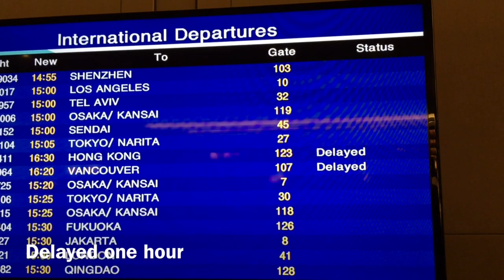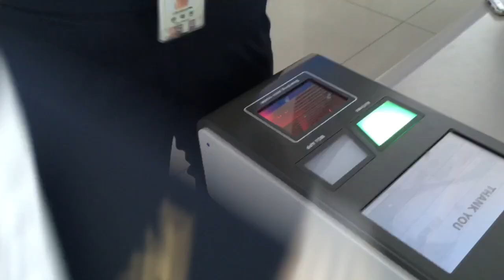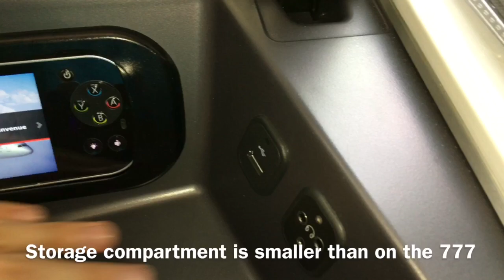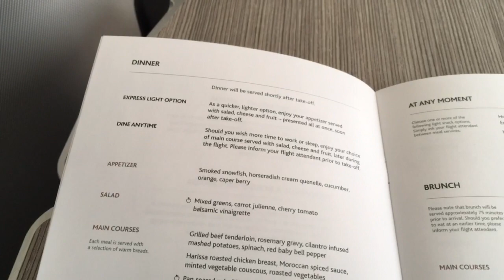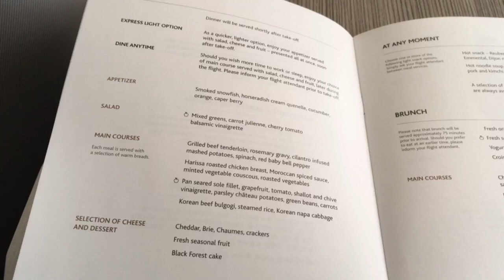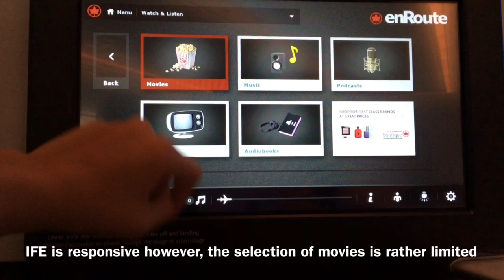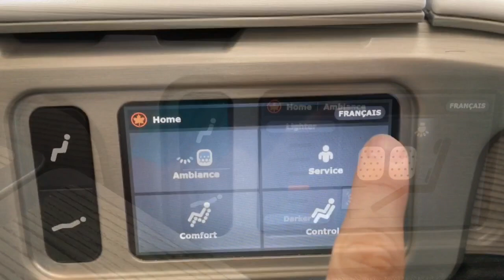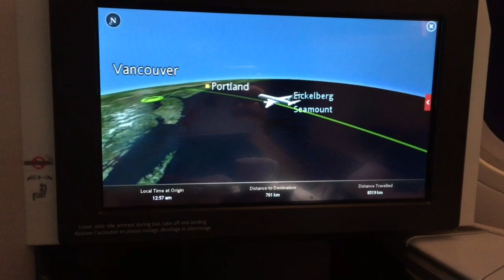Air Canada Business Class| 787-9| Seoul - Vancouver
Air Canada flight 64 with nonstop service from Seoul, South Korea to Vancouver, Canada on a 1 week old 787-9! The flight duration was about 9 hours and 45 minutes. The lounge in Seoul is really nice. Beer on tap, great food,showers, and these super cozy massage chairs that I took a half hour nap in. On the plane, The seats are quite comfy and in my opinion better than the Air Canada 777-300 seats as the tray table is higher meaning that you have more leg clearance when the seat is in the bed position. The service on this flight was pretty good. My flight attendant was quite interested in my YouTube channel and was quite friendly. The food was a hit or miss on this flight. Some meals were great while others weren't the best. The IFE has an ok selection of movies and shows. Not the best and not the worst. Enough to keep entertained on a 10 hour flight. The system is quite responsive too. The 787 is a very nice aircraft to fly on. The engines are quiet and there is more humidity inside the cabin making me less tired when getting off the plane. The negative to this flight, there were 3 or 4 babies in Business class and all throughout the flight they were screaming and crying. I had a hard time falling asleep. However, not at all a bad flight and I was sad that it ended!

Airplane cleanliness: 10/10
Crew attitude: 7/10
Service: 8/10
Seats: 10/10
IFE: 7/10
Food: 7/10
Lounge: 8/10 (dark and no windows)

Would I recommend flying AC business class on 787-9: absolutely yes!